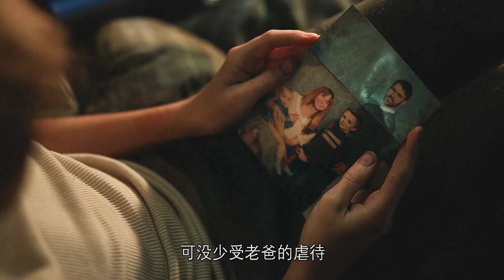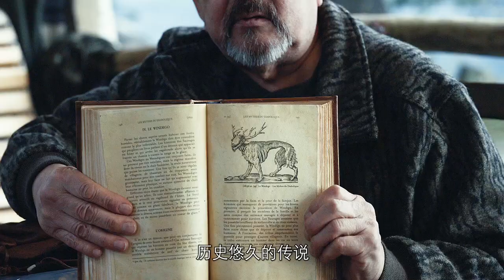《鹿魔》古老的血魔兽被唤醒，小镇迎来了最黑暗的日子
俄勒冈州一名小镇的老师跟她的警长弟弟发现了一件惊世骇俗的案件，他们察觉一位小学生行为举止十分异常，遂介入小学生的家庭调查背后隐藏的秘密，而古老的传说不再是天方夜谭，恶魔的苏醒也将带来毁灭式的反扑……